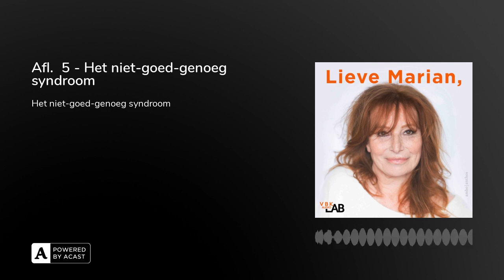Afl. 5 - Het niet-goed-genoeg syndroom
Marjan (51) heeft genoeg geld, een succesvolle carrière, kinderen, maar ze voelt zich doodongelukkig. Ook haar lichaam laat haar steeds meer in de steek. Wat is hier aan de hand? Therapeut en auteur Marian Mudder geeft samen met journalist Rachel van de Pol perspectief.

De boeken en tv-shows die we in deze aflevering noemen zijn:

📚 Gabor Matee - De mythe van normaal📚 Gabor Matee - Wanneer je lichaam nee zegt📚 Frans de Waal - Een tijd voor empathie📺 Bessel van der Kolk in Zomergasten. Fragment: Ideale Ouders.

In de podcast hebben we het onder meer over onzichtbaar trauma en EFT. Wil je hier meer over weten? Ga dan naar of lees haar boek 'Wat ik eerder had willen weten'.